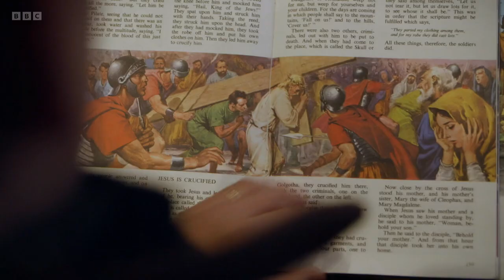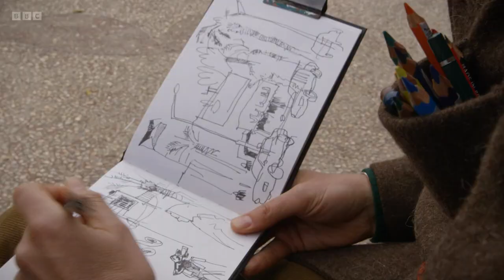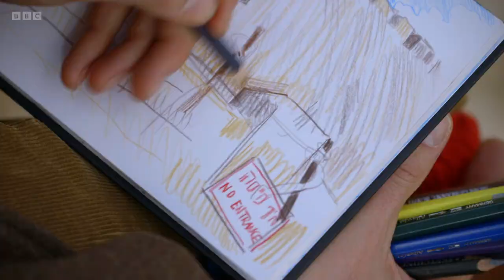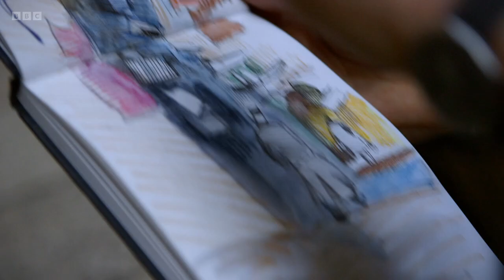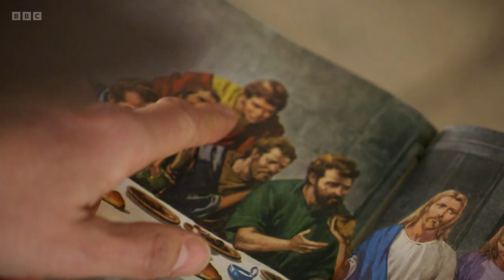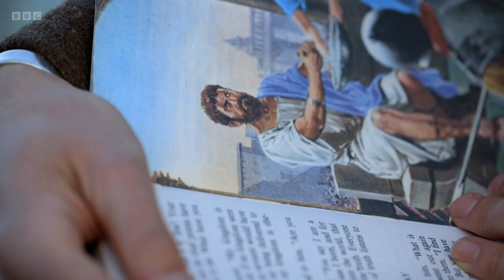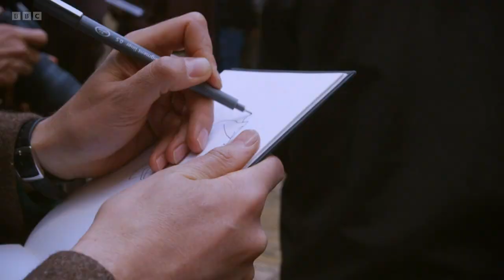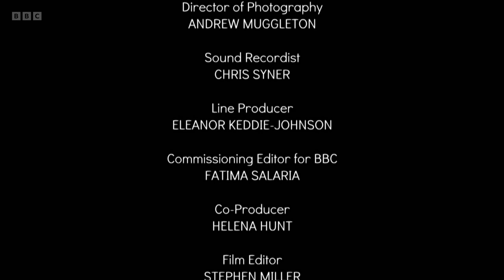Painting the Holy Land - Episode 1 (BBC)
2-part BBC documentary series. Artist Lachlan Goudie packs his easel to undertake a trip of a lifetime. Part travelogue, part spiritual quest, part artistic exploration, this series transports the viewer visually and emotionally as Lachlan challenges himself to capture the look and feel of the Holy Land and the Bible story.

In the first episode, Lachlan follows Jesus's last days on earth, travelling from the north of what is now Israel to Jerusalem. It's a pilgrimage that millions undertake and a story of love and suffering that has inspired some of the world's most remarkable masterpieces.

From an early age, Lachlan was gripped by a vivid sense of the Holy Land, and especially the Easter story gleaned from the images in his illustrated children's Bible. As he grew up, those images were supplanted by others - the great masterpieces of Leonardo and Raphael, among others. Above all, Lachlan absorbed the Bible story through the many powerful paintings of the crucifixion by his own father, the artist Alexander Goudie. All these artists had one thing in common: they had never been to the Holy Land.

Lachlan has always wondered what it might be like to visit and paint the actual sites where the Bible stories took place. In this film, Lachlan explores the Holy Land for himself, sketching and painting the people and landscapes he sees there - looking afresh at its sacred sites and bustling streets, through the eyes of an artist. Exploring and sketching the key sites of Christianity that marked the end of Jesus's earthly life, will the experience of working and travelling in the Holy Land make him think about his own relationship with the Bible story?

Along the way, in a series of surprising encounters, Lachlan meets locals who have their own take on daily life in the Holy Land. This is personal odyssey for Lachlan, exploring the places his father painted but never saw, rooted in the past but brimming with life in the present day.